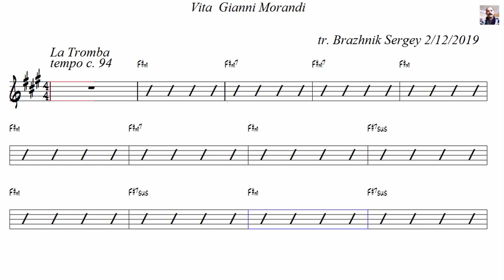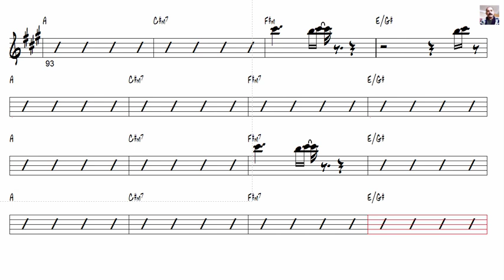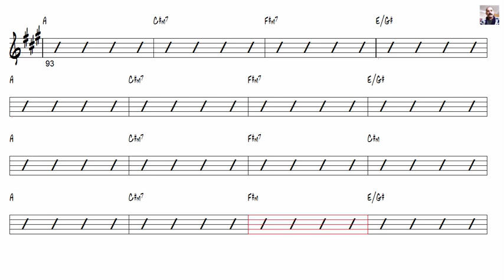Vita Gianni Morandi La Tromba